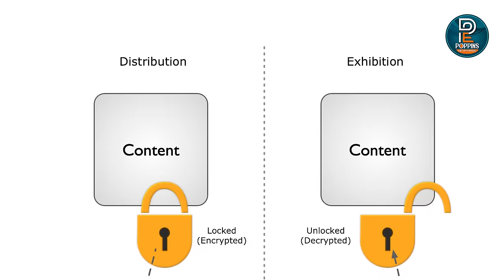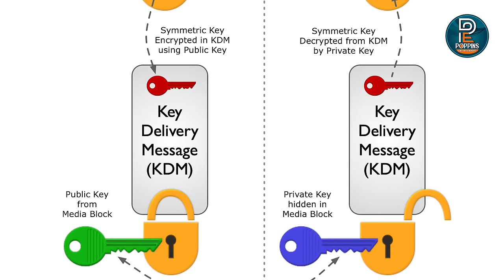തിയേറ്ററില്‍ ഓടുന്ന പടം ആ സമയം തന്നെ വീട്ടില്‍ ഇരുന്ന് കാണാന്‍ പറ്റുന്നതെങ്ങനെ ? ഇതാണ് കാര്യം!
How can you sit at home and watch the movie playing in the theater at that time? Digital Cinema Package System

malayalam underrated thriller movies
malayalam interesting movies
best entertainment movies malayalam
troll malayalam latest movies
malayalam movie trolls latest
latest malayalam movie full 2024
malayalam movie troll comedy
yesterday bigg boss malayalam
bigg boss malayalam season 6 latest episodelive
bigg boss malayalam plus